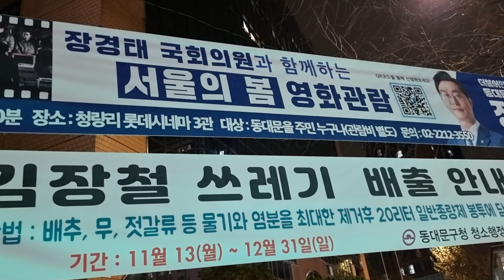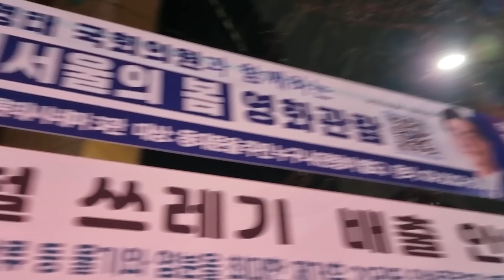서울의봄 난또 무료관람 인줄